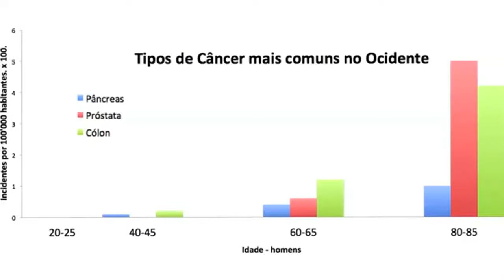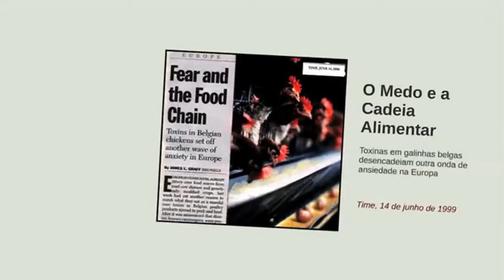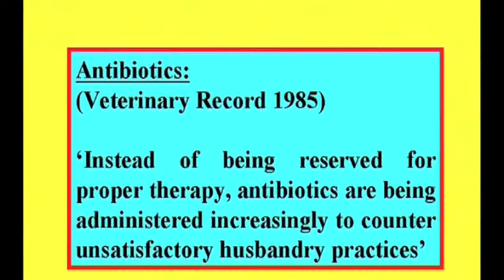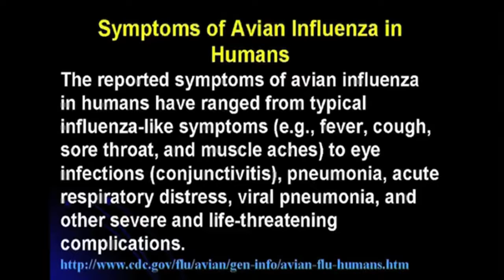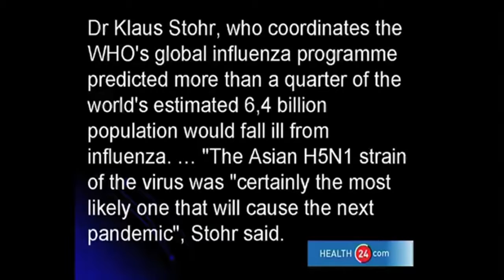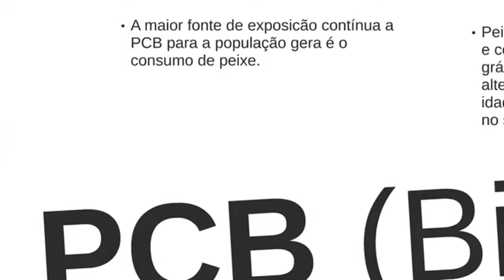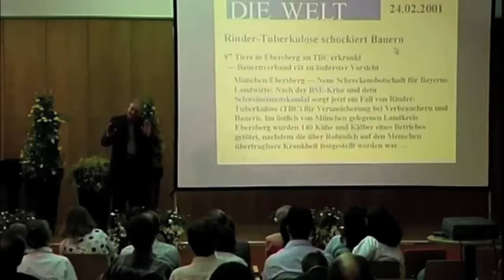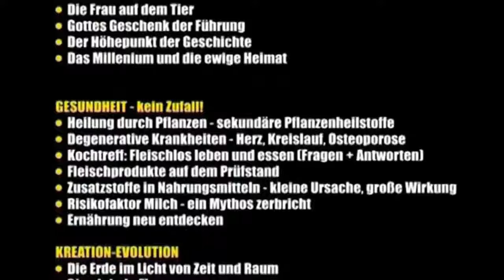4/8 - Examinando a Carne - Dr. Walter Veith